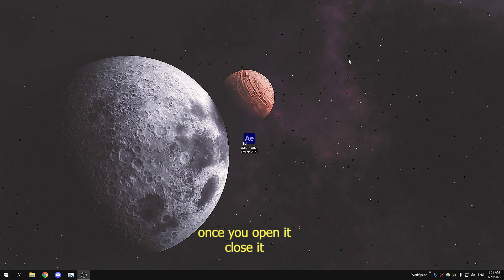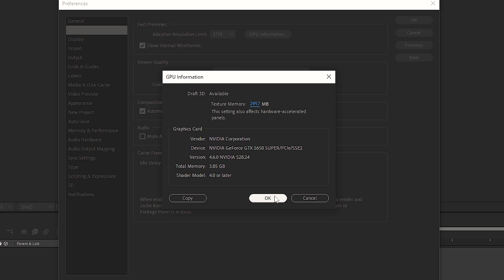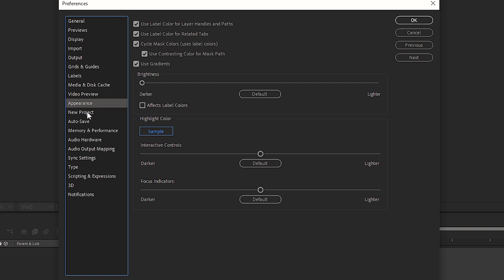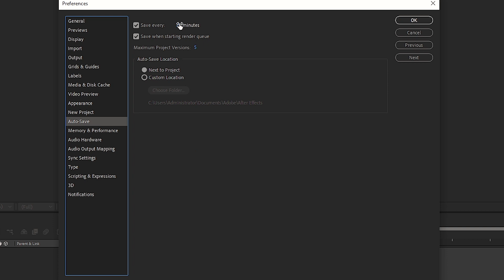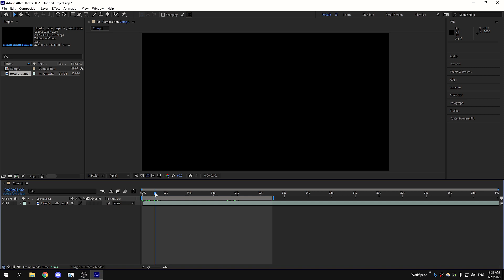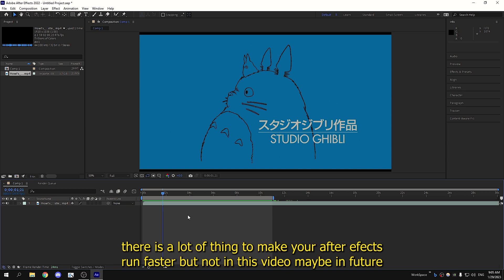زيادة سرعة الافترافكت بخطوات بسيطة | how to make After Effects run faster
السلام عليكم. اليوم رجعت لكم بشرح بسيط عن طريقة تسريع وحل بعض المشاكل في برنامج الافتر افكت اتمنى ينال على إعجابكم واكتبوا تحت ارائكم عن الفيديو واقتراحتكم للفديوهات الجايه.
ولاتنسوا الأمور الحلوه 🙈👉

إذا تبغى اسوي لك مونتاج للصور
شيك عليه